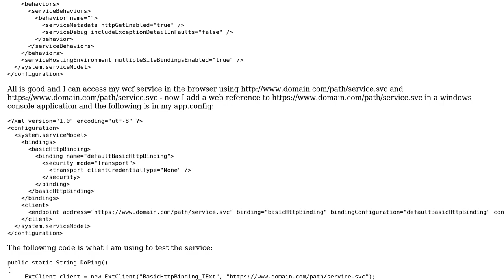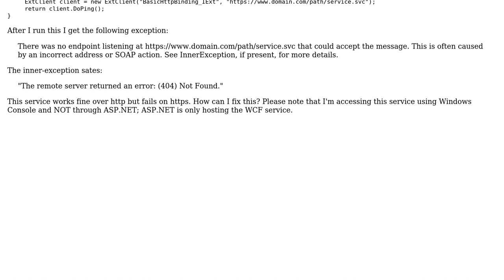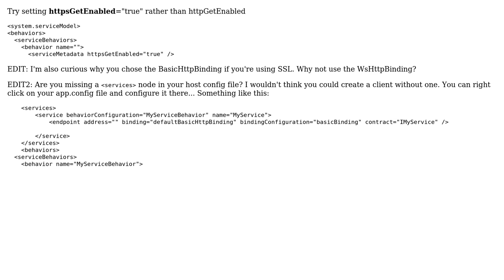WCF Won't Work Over HTTPS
With thanks & praise to God, and with thanks to the many people who have made this project possible! | Content (except music & images) licensed under CC BY-SA | Music | Images & others | With thanks to user Mark B user Gabriel Graves and the Stack Exchange Network Trademarks are property of their respective owners. You are responsible for your own actions.